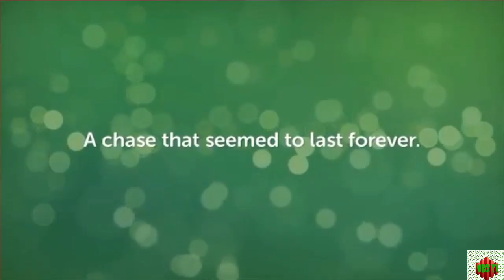Hyun bin wishing happy lunar year.☺️son ye jin more happy and lovely😍